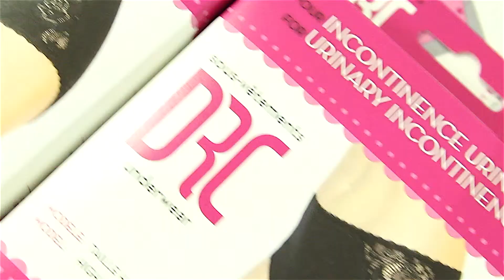DRC UNDERWEAR 2014 | *par reference design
NO MORE PANTY LINERS OR PADS! Our innovative underwear line has been created with the most recent technologies in high performance absorbent fibers. Every underwear has an integrated ultra thin gusset, which quickly absorbs and retains moisture while keeping the skin dry.
The first layer wicks away moisture, the second one disperses the liquid throughout the gusset and the last one prevents any liquid from escaping the underwear, it has even been tested with a fire hose!